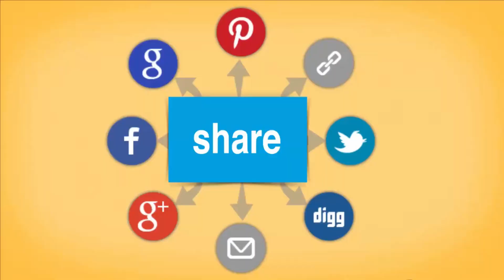Mary Christmas,Christmas Celebration With Friends 2018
After a long time we were going on night ride  on the eve of Christmas and thought there is no other better place than saket select city walk Saket Delhi. But here lot of happen today with us so watch the video and see exectely what happen.
Here I try to give my best to all my friends. Who are in tence watch and listion my videos and feel free.